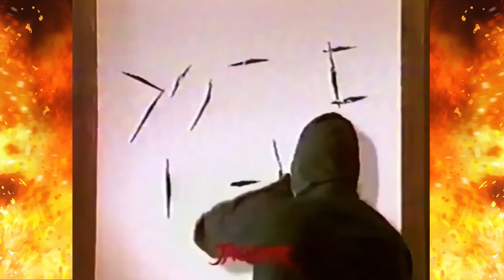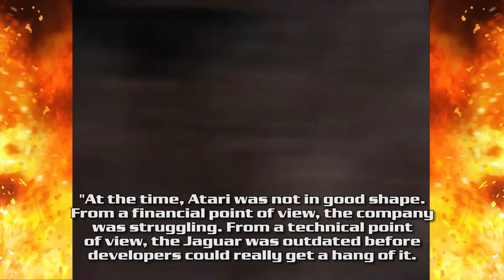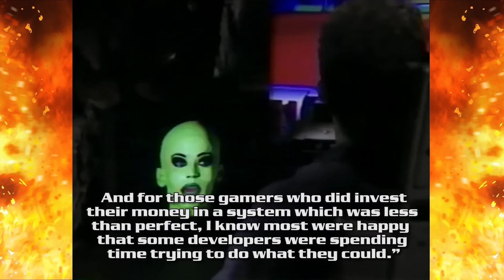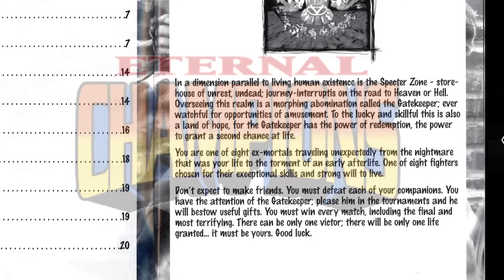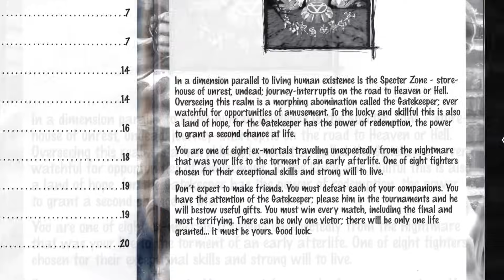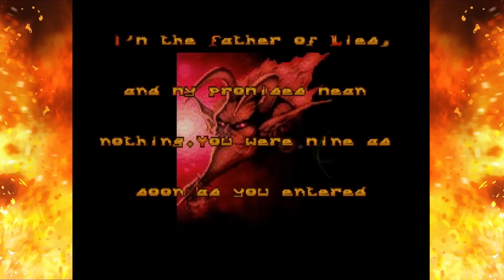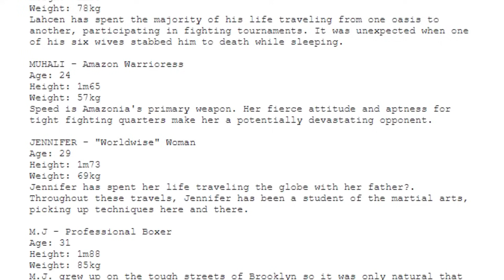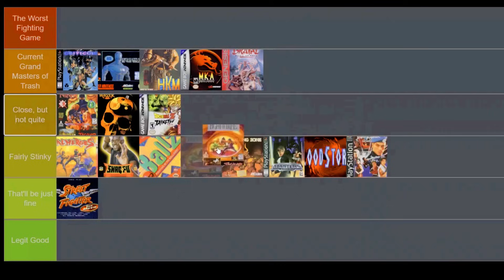Fight For Life - The Worst Fighting Game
Skelematt art by:
BannonRudis